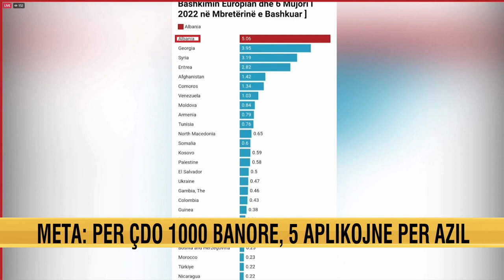‘137 udhëtime me charterin luksoz’/ Meta: I kanë marrë mendjen Ramës, kujton se Shqipëria jeton në…